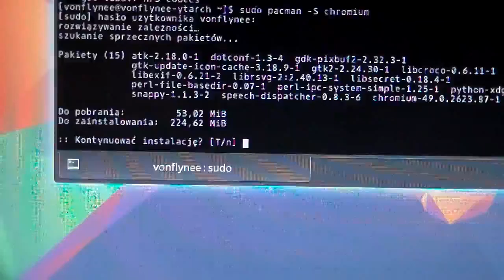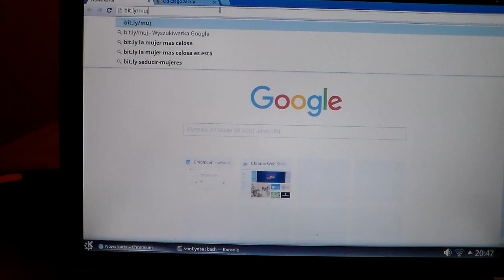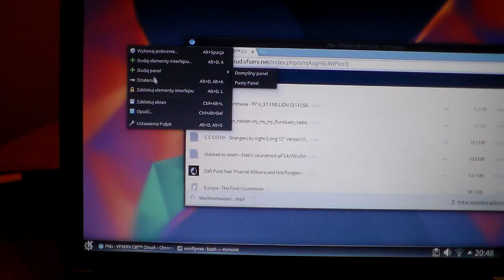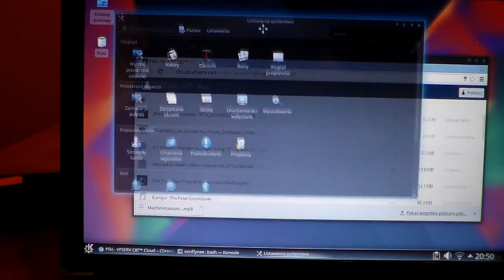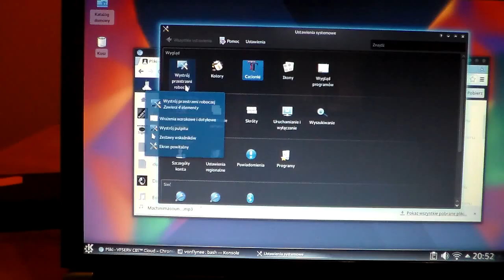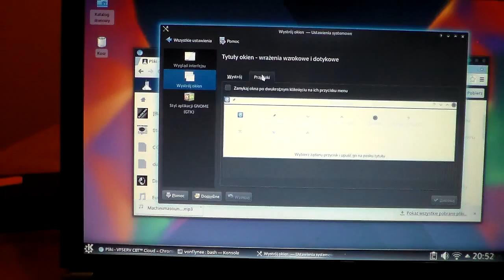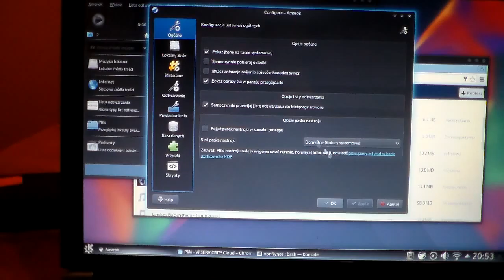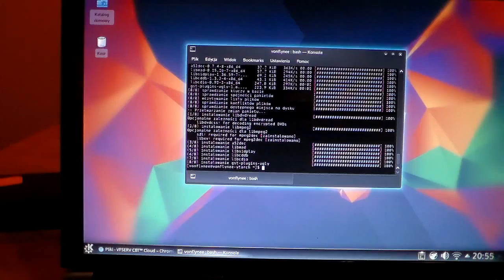#8 ArchLinux 2016 - Chrome, AMAROK MP3, Dostosowywanie systemu